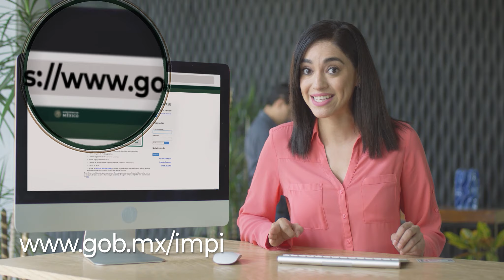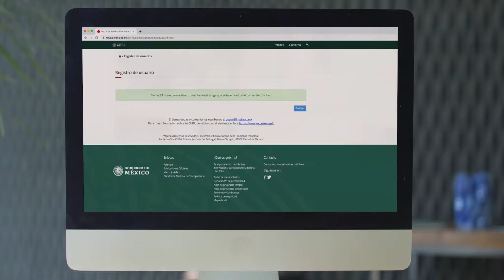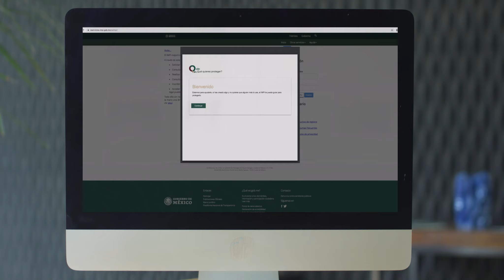Tu cuenta PASE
Tramita tu marca o patente en línea. Crea Tu Cuenta PASE, la llave de acceso a los nuevos servicios electrónicos del IMPI. Entra ahora a